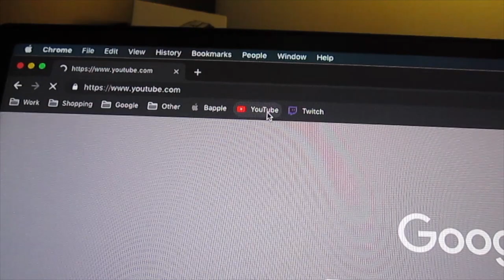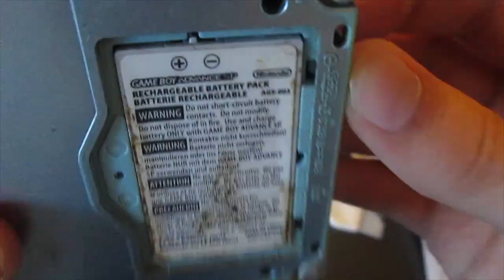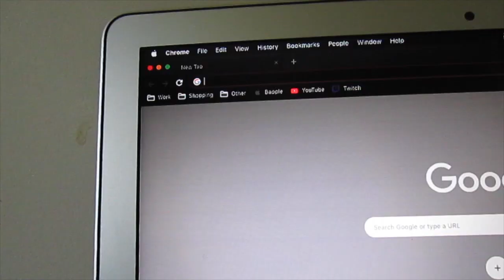Cleaning and Testing a Gameboy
that battery still works